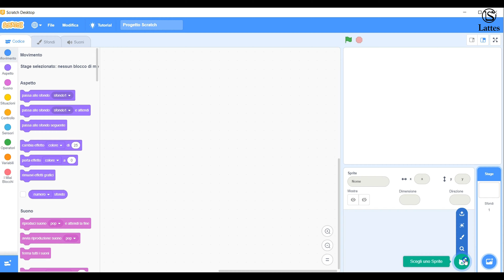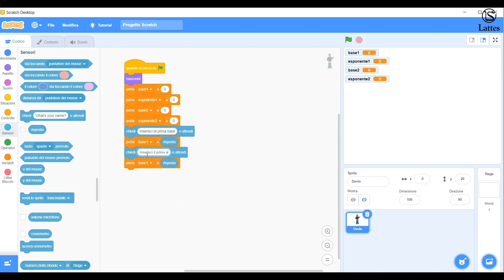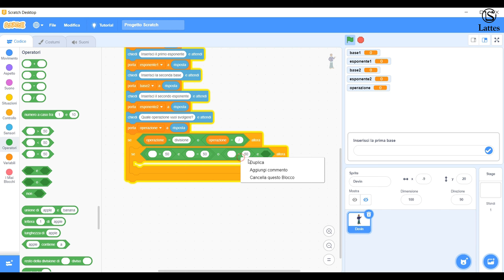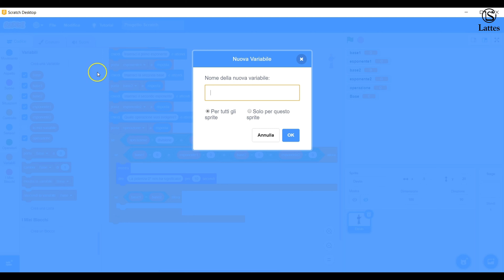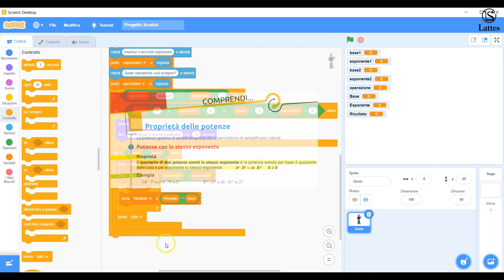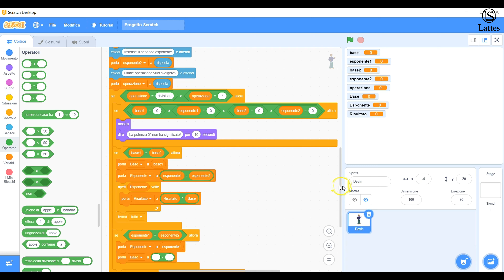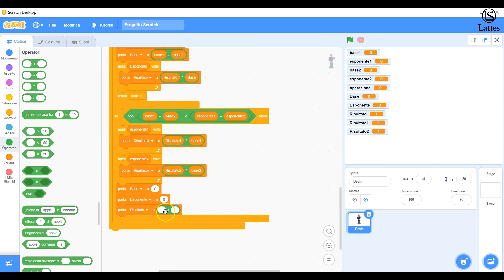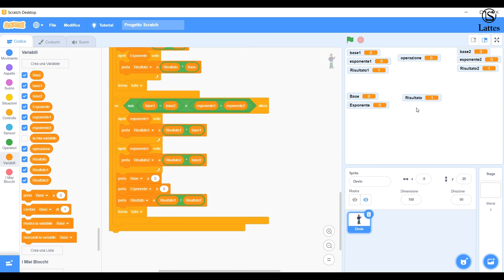Attiva 2 - Le potenze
Un video di robotica per la scuola secondaria di primo grado.